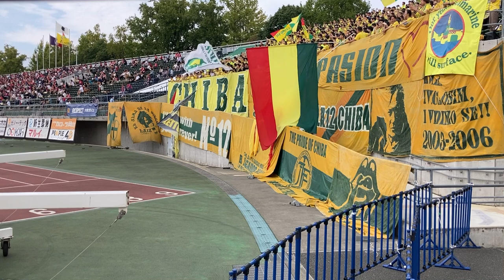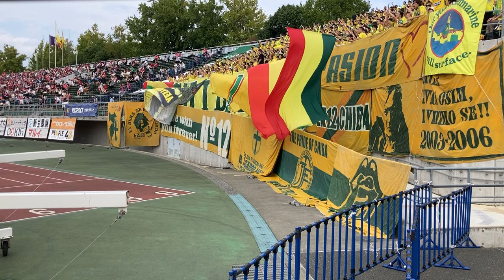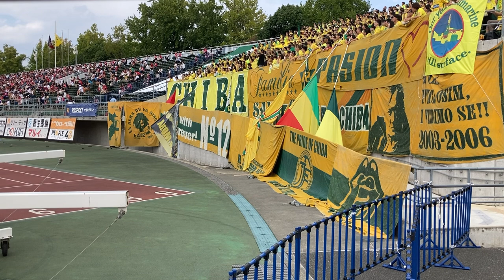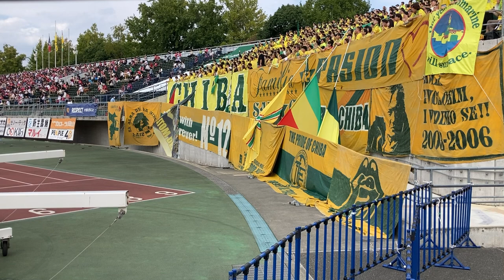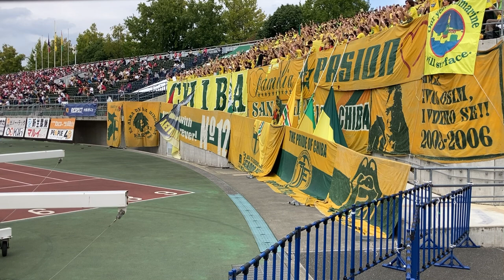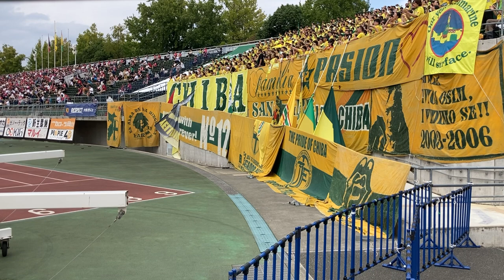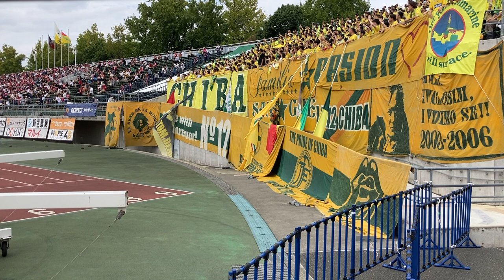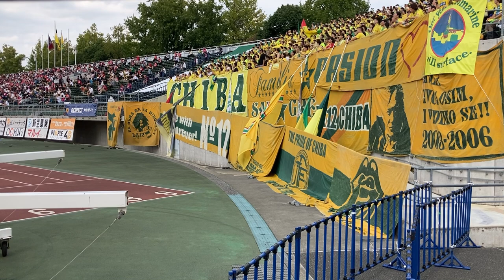【ジェフユナイテッド千葉】ファジアーノ岡山戦前半チャント アメージンググレイス→アッコちゃん→let's go jef